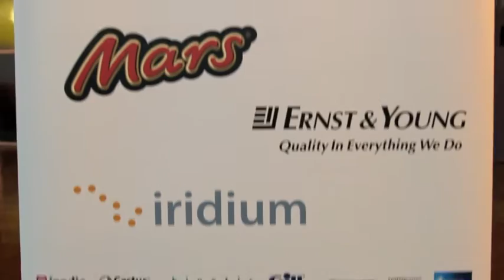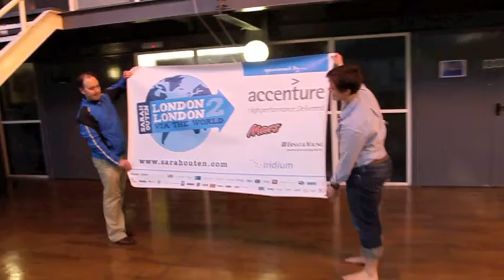Official Launch Video: London to London, April 1st 2011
Sarah Outen's epic global challenge sets off on April Fools Day 2011 from London's Tower Bridge.

After cycling across continents, rowing across the Pacific and Atlantic Oceans and kayaking some big channels in between, hopefully Sarah will return to Tower Bridge before the end of 2013.